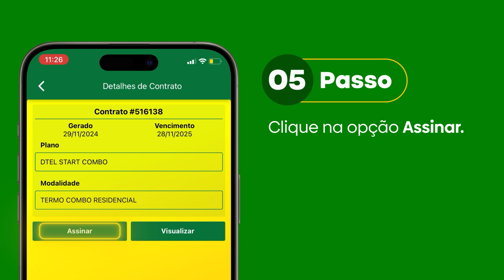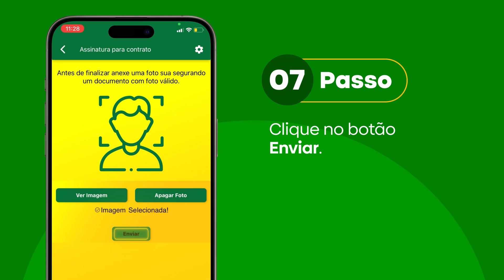COMO ASSINAR O CONTRATO DIGITAL 📲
Aprenda a assinar seu contrato digital de forma simples e rápida pela nossa plataforma.

Confira o passo a passo e aproveite toda a praticidade que oferecemos! 📲